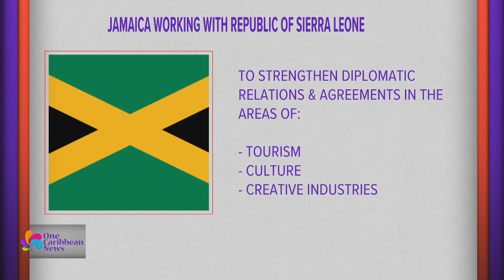Jamaica Working with Republic of Sierra Leone to Strengthen Diplomatic Relations